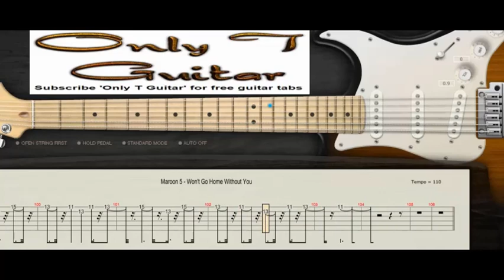Won't Go Home Without You - Maroon 5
Learn to play Won't Go Home Without You by Maroon 5.